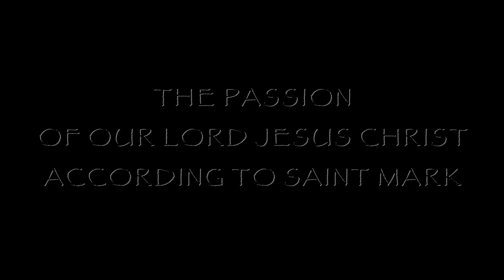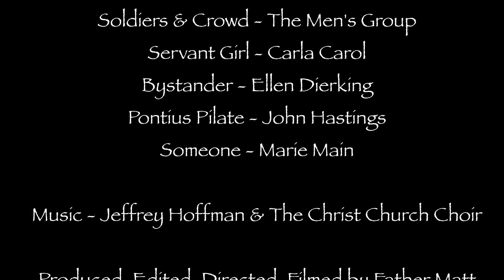The Passion of our Lord Jesus Christ according to St. Mark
From 2021. Saint Mark's account of the Passion, Crucifixion, and Death of Jesus (Mark 14:1-15:47) is read every three years on Palm Sunday: The Sunday of the Passion. Normally this reading is done live in church with numerous parishioners taking parts. Due to the pandemic, social distancing requirements, and - frankly - the fact that we have all gotten a bit better at video editing projects, this year it is ONLINE! Many thanks to our various members at Christ Church, Pelham, New York, who were involved in this project over the past two months. We hope that this year's Passion Narrative is something you will watch, share, and watch again. At the heart of our faith is the self-giving love of Jesus Christ who suffered, died, and rose from the dead. Palm Sunday worship will be offered in-person and live streamed at 8am and 10am this Sunday.